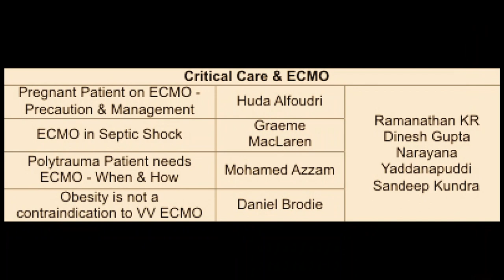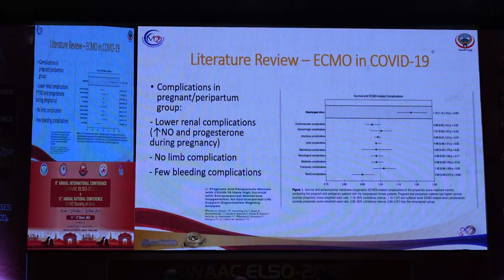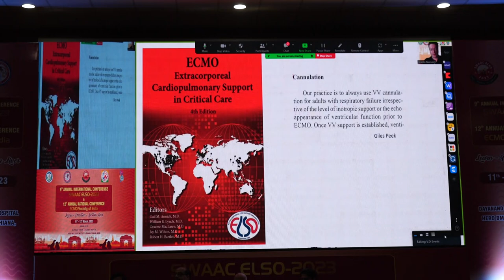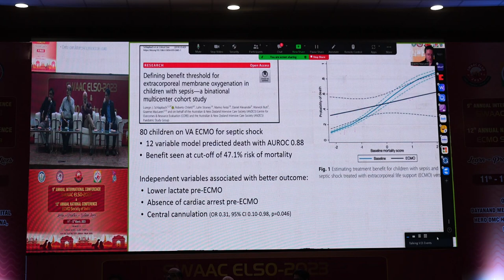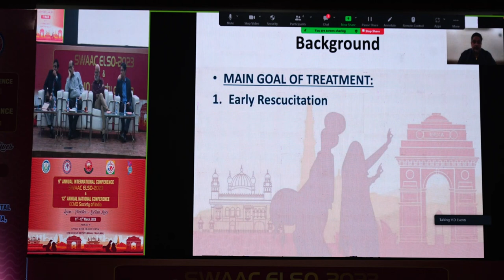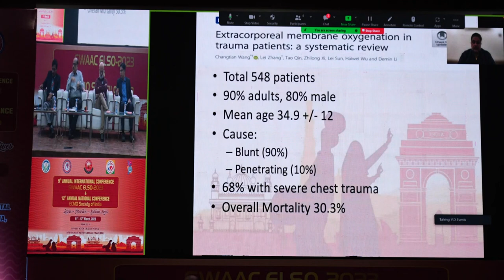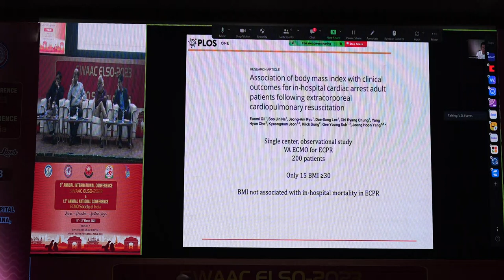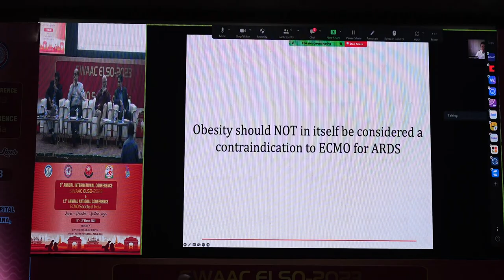SESSION 1 CRITICAL CARE & ECMO